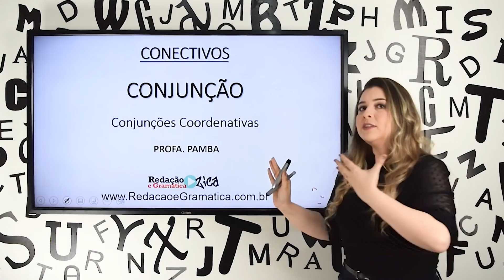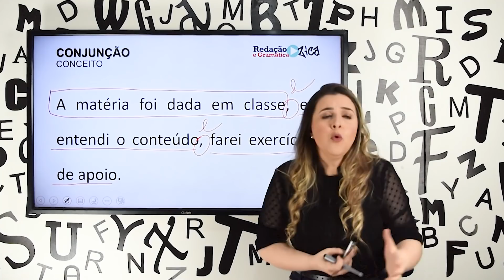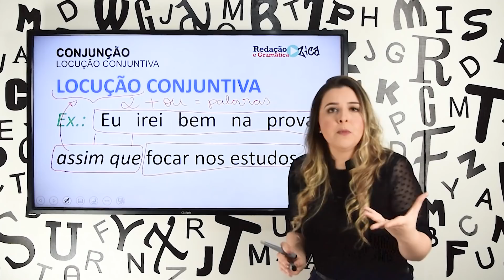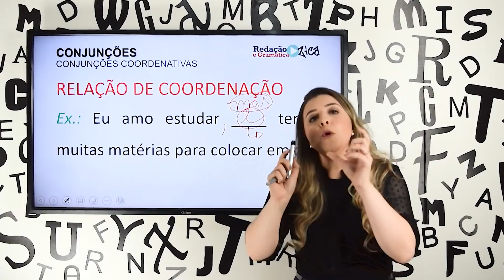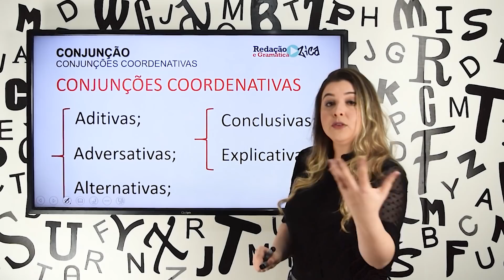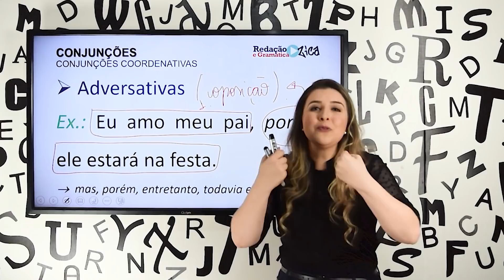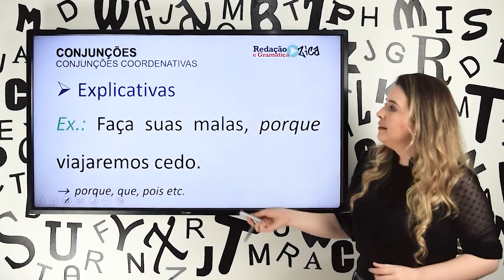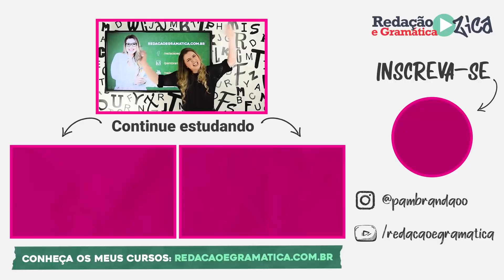CONECTIVOS: CONJUNÇÕES COORDENADAS/COORDENATIVAS - Profa. Pamba